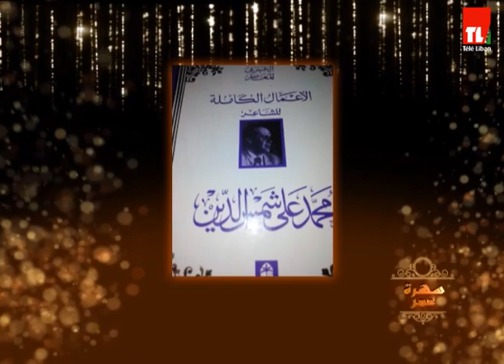سهرة عمر - الشاعر محمد علي شمس الدين